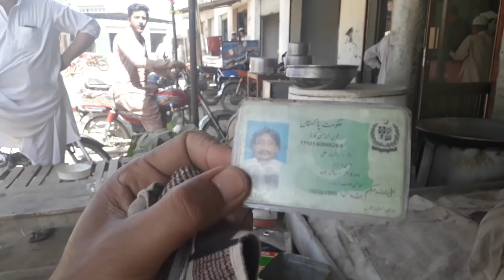نشہ نے انسان کی کیا حالت بنا دی ہے ۔۔اس نوجوان کو دیکھوں ہیرو ہے ہیرو مگر نشے نے زیرو بنا دیا